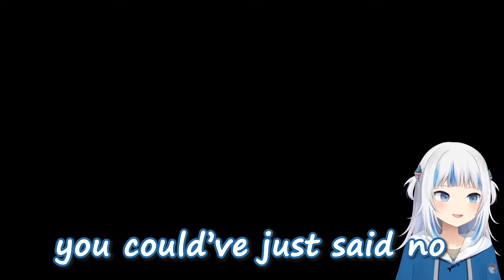Gawr Gura Everything Is Daijoubu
A lots of 'a', and i mean a lot~